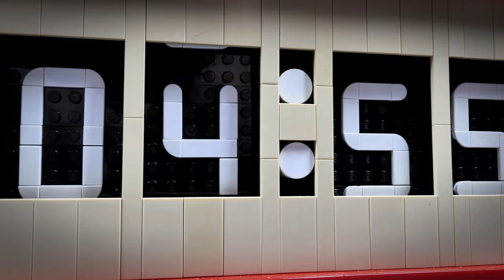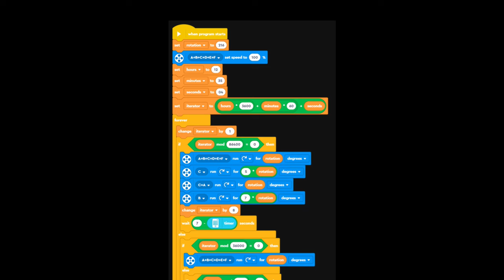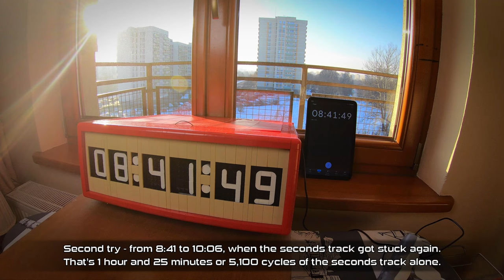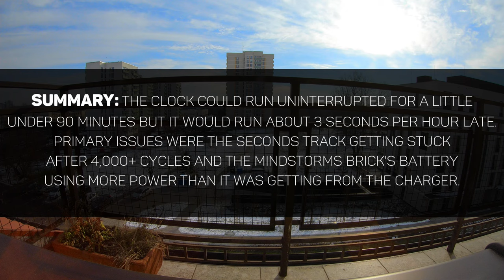LEGO Mindstorms Scrolling Clock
Not a LEGO set. Not for sale. No instructions, but you are welcome to read description and check work in progress photos at my